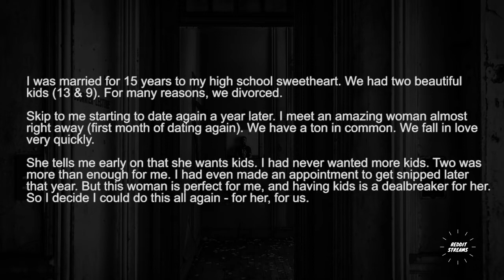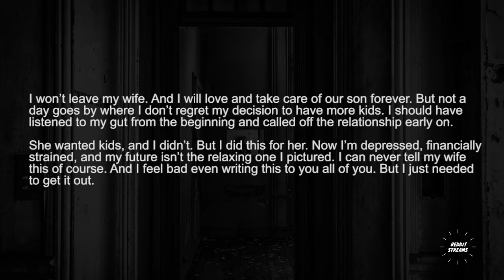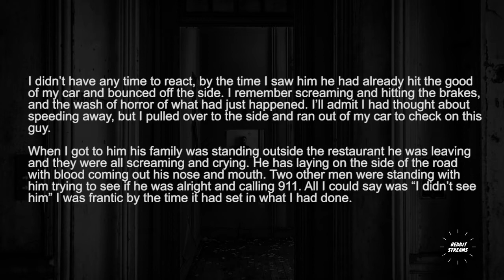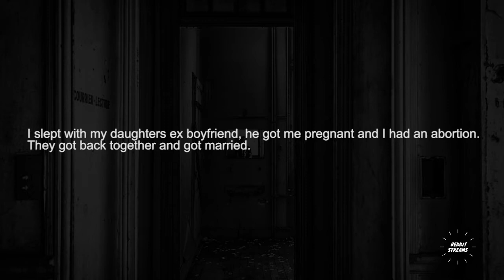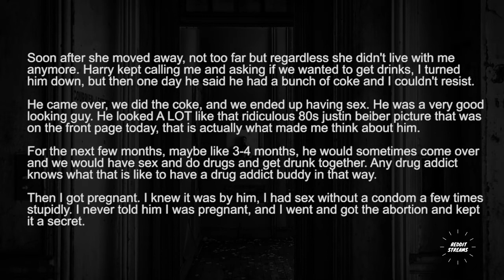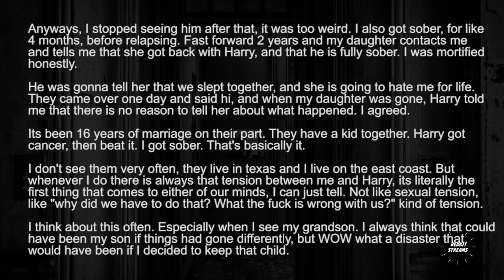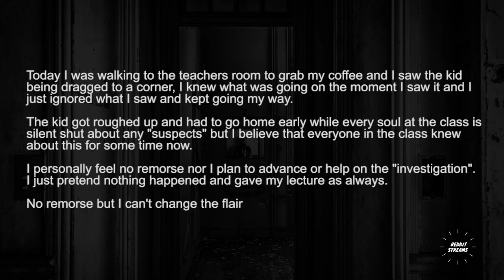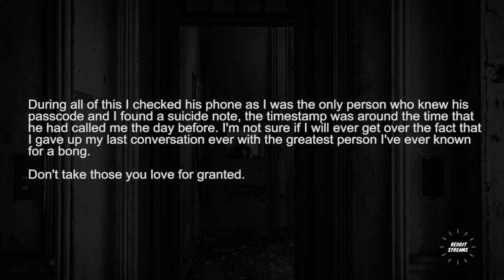Brutally honest confessions of reddit - r/AskReddit (Part 1)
If you have any complaints with content displayed on this channel, you can